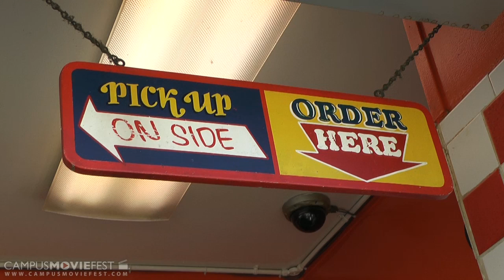Our Perfect Day (meet Kate)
Our perfect day. and getting to know Kate.

Created by Booger at Stanford University in 2011 as part of Campus MovieFest, the world's largest student film festival.

Our Perfect Day (meet Kate) Cast & Crew :
Carolyn Tan - Captain
with
Kate Rose